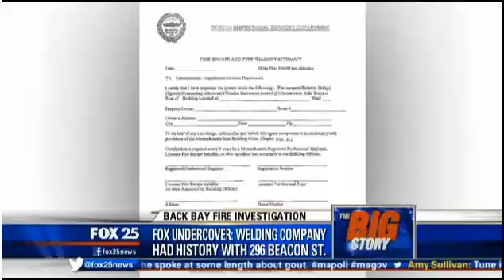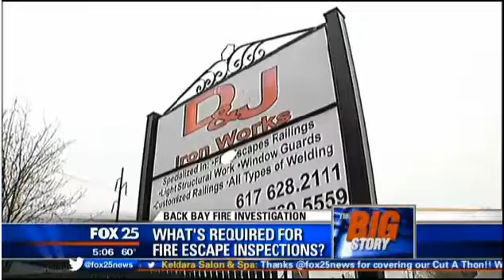Fire Escape Inspections 5-7-14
Amy B. Cronin, President of Strategic Code Solutions talks to Fox 25 Boston's Mike Beaudet about fire escape inspections and the Massachusetts State Building Code.